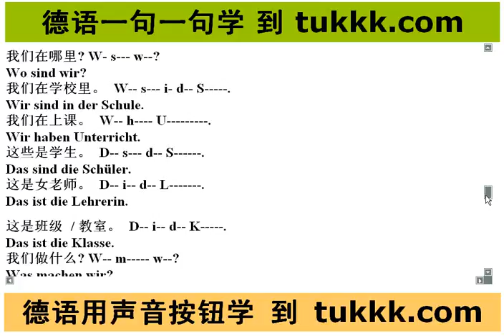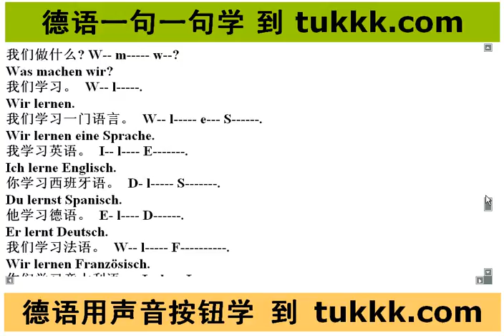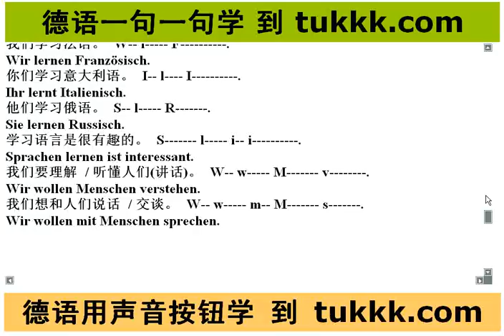德语词典 德语电影 零基础德语学习